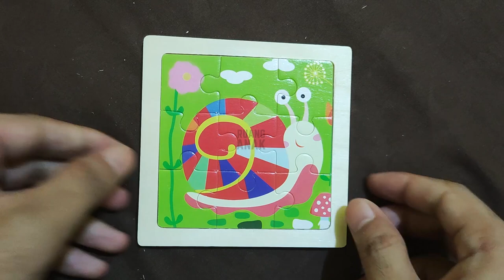menyusun puzzle kayu gambar siput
.menyusun puzzle kayu untuk melatih kreatifitas anak.